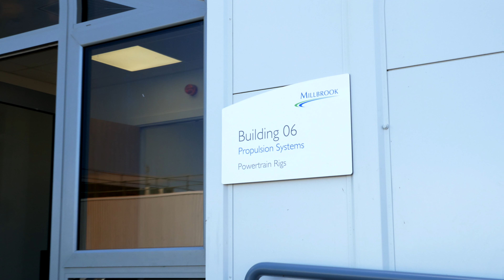Powertrain Testing | High Performance Capability with a McLaren 720S (UK)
Millbrook has successfully conducted a series of extensive tests on its 4WD Powertrain Test System with a McLaren 720S. This demonstrates that Millbrook’s facility can manage aggressive acceleration and extreme performance within a highly controlled environment. It can test both 2WD vehicles with very high power outputs, such as the McLaren, and 4WD cars accurately and safely.

Millbrook’s powertrain test rigs in the UK and the USA can be used for integration testing of complete vehicles and laid-out powertrains. They help Millbrook’s customers significantly reduce vehicle development times by streamlining powertrain integration and simulation.